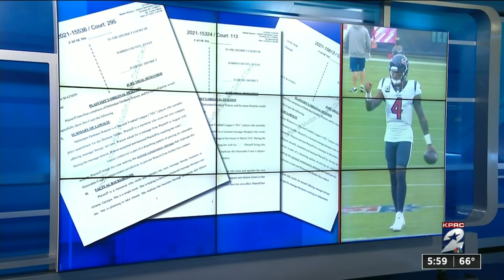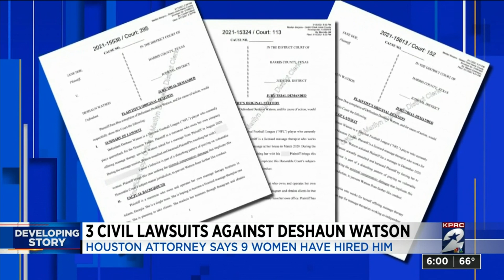Allegations now under review under NFL's personal conduct policy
The NFL is now investigating the Watson lawsuits